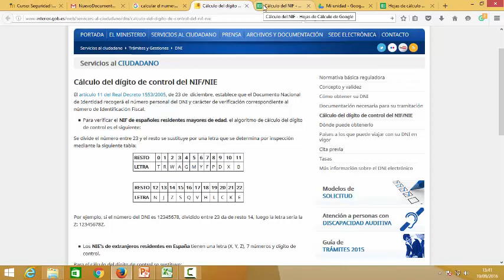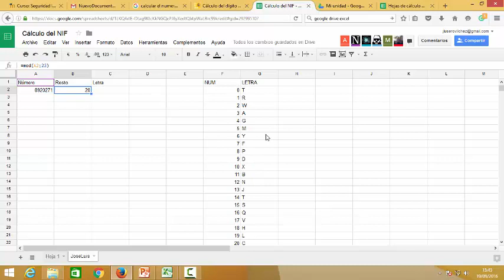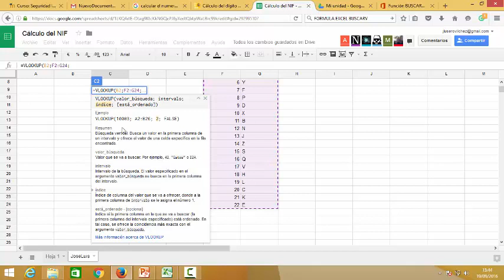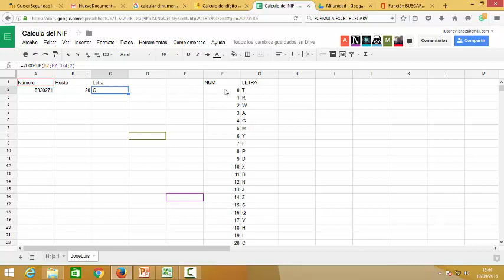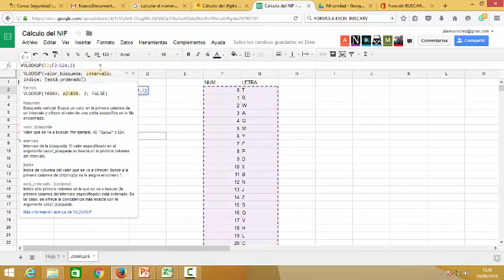Letra DNI Algoritmo con hoja de cálculo Seguridad Infomática CFGM